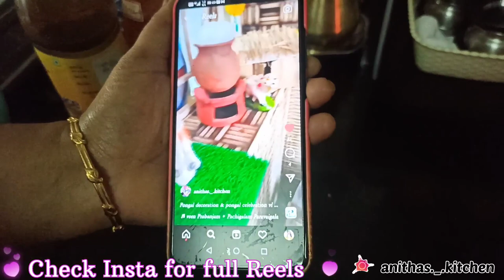Why No Continues Video from us ? - VLOG | Paneer Butter Masala with Veg Fried Rice | One Part Recipe